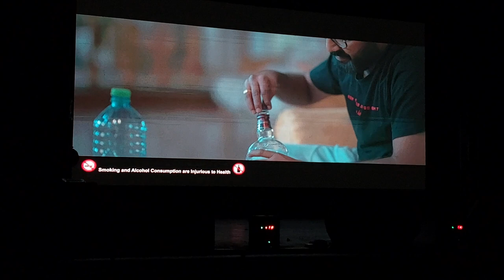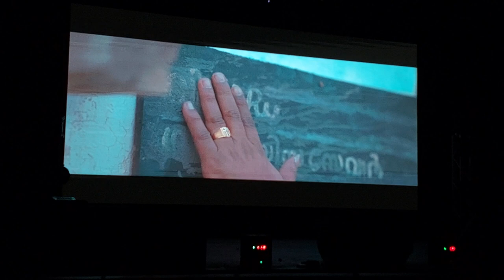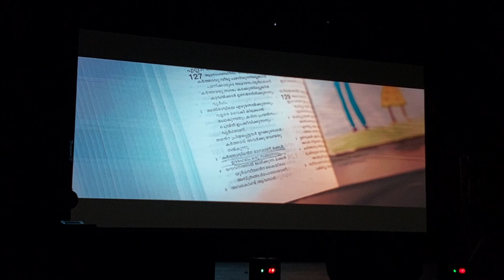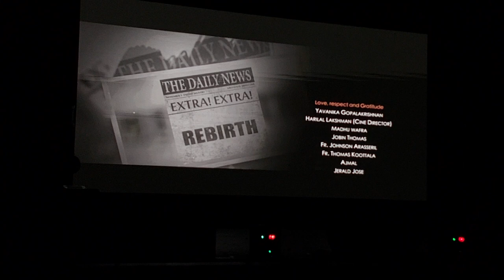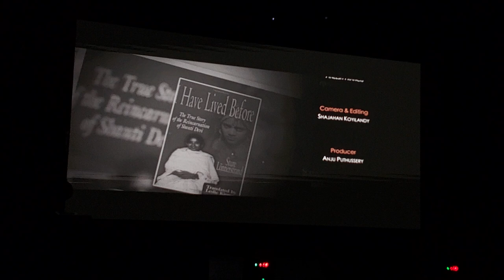Short Movie short film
TEXAS KUWAIT SHORTFILM CONTEST